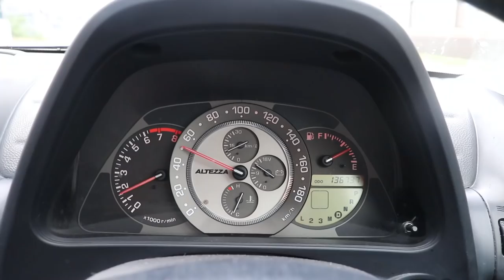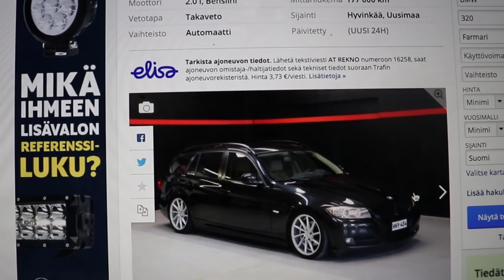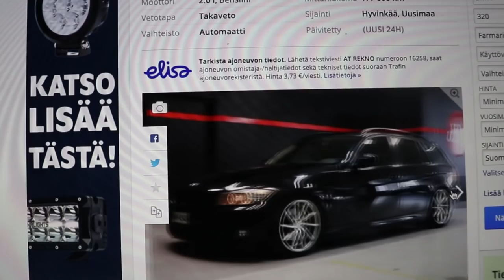Paluu takaisin arjen pariin